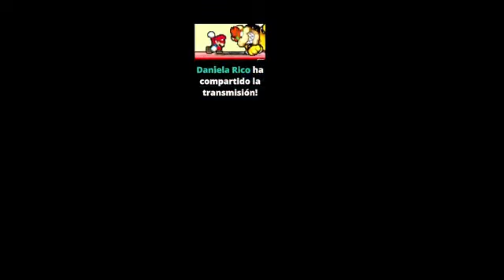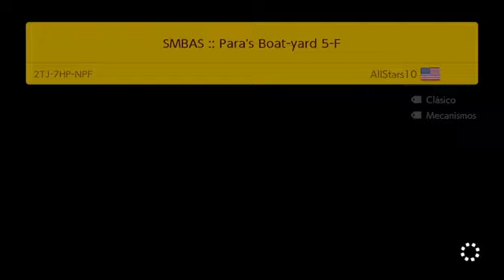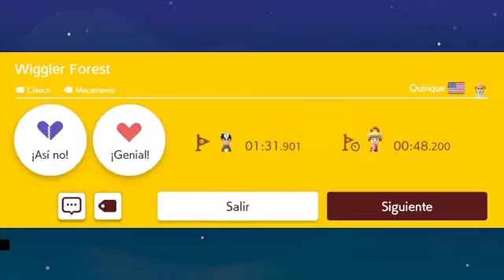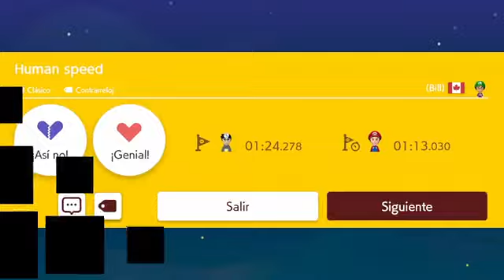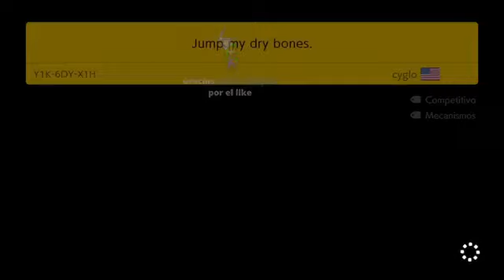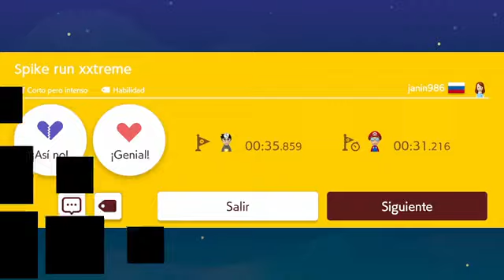Llegaremos a 99 vidas？ ：'v